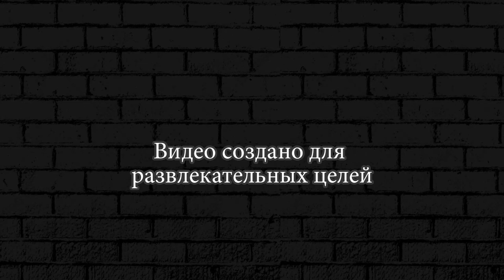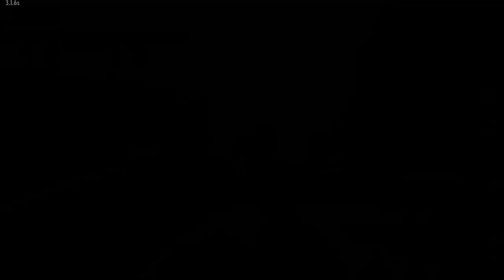Карта сокровищ The Walking Zombie 2 ► 27